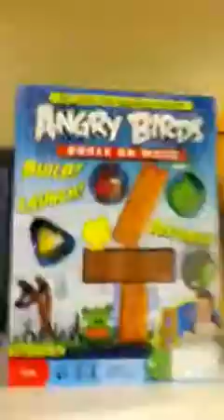Pig in a sock